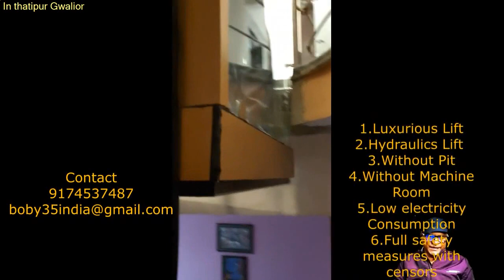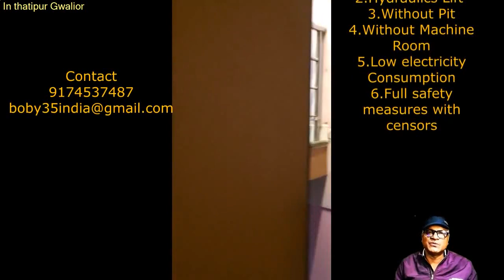No Pit No Machine Room Hydraulic Lift Between Stairs For Your Domestic House! new4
No Pit No Machine Room Hydraulic Lift Between Stairs For Your Domestic House!, Safest and In Budget! New
Luxurious Hydraulic Lift For A Small House In India With Blain Valve And System! (हिंदी में जानकारी)
It is very easy to be installed in houses. It's quite safe and not much expensive in comparison to the commercial lifts. It can be installed in 4 by 4 feet space, and no ground is to be dug. If anybody who is interested in this provision may leave a message for me. This type of provision can be done for G+3 Maximum.

Basic hydraulic Lift for a maximum of 35 feet of Height,